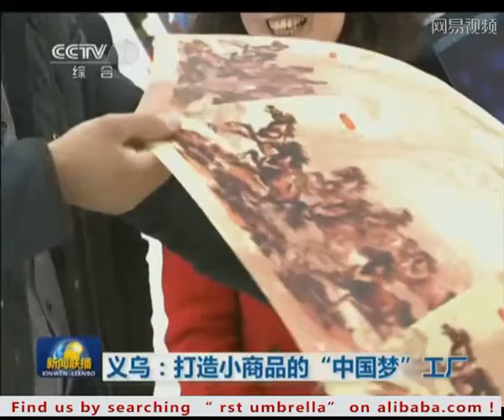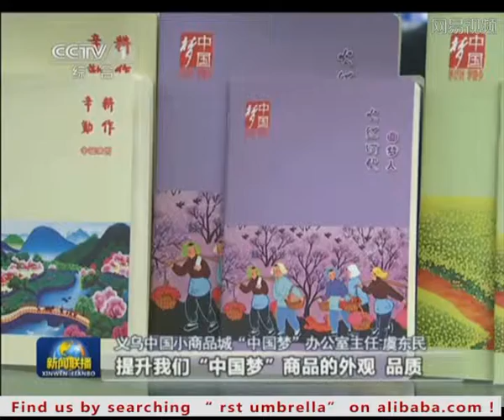《中国梦》（The Chinese Dream ）——RST UMBRELLA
RST umbrella has become the manufacturer of "china dream"in 2014.